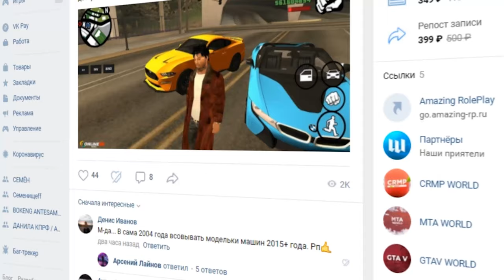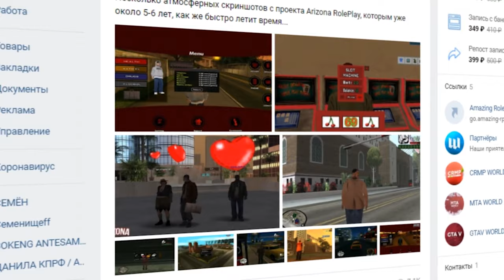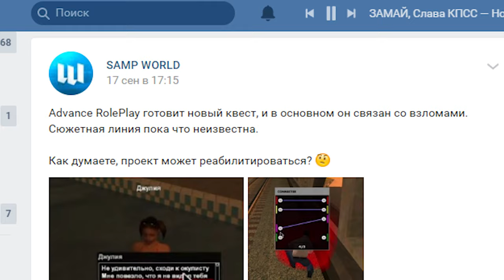ADVANCE RP и АНДРЕЙ РИНГО ВЗЯЛИСЬ ЗА ГОЛОВУ В GTA SAMP??!